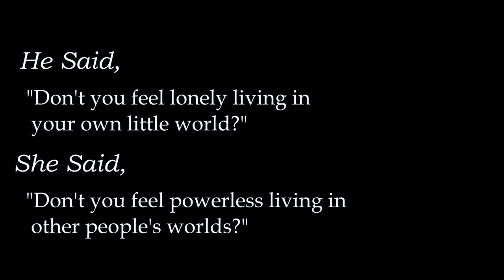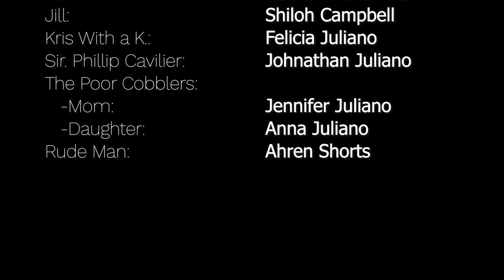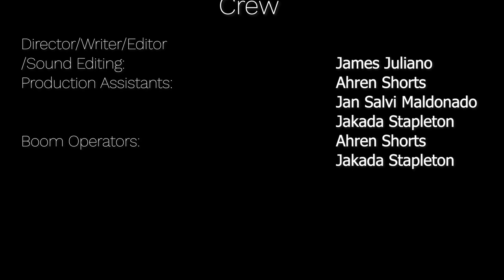The Barista OFFICIAL SHORT FILM:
I am so excited to have had the chance to create my second ever short film!!! It took a long time to create (and of course, anything that could go wrong did go wrong). All things considered, I believe that this turned out very well and I'm proud of what I accomplished. I couldn't have done it without my amazing Cast and Crew. So a huge thank you to all involved.

Special Thanks to:
Jerry Juliano
Jennifer Juliano
Big Brew Little Brew

Location: Big Brew Little Brew Coffee - This is such an amazing place. They have excellent coffee and treats for everyone. They were very understanding and helpful for letting us film in there space. So make sure to support your local businesses like this one.

This Student Short film was shot on the Panasonic Lumix g7 Body & the Panasonic 25mm 1.7 Prime Lens.

This short film was Produced by Headless and heartless Productions.